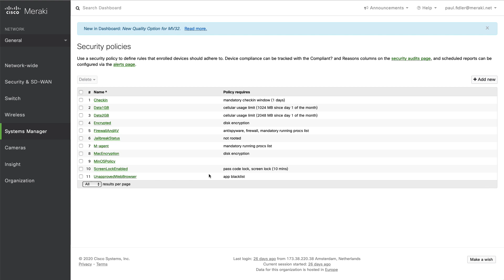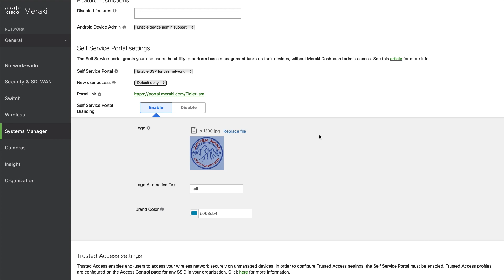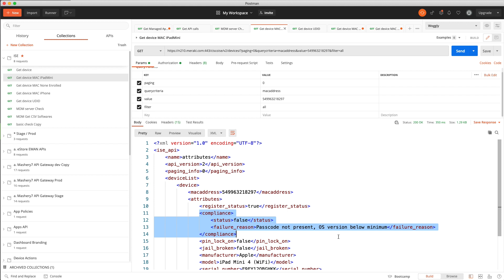Cisco Meraki SM and Cisco ISE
In this video Paul Fidler shows us how to integrate Systems Manager with Cisco ISE, how to create a security policy allowing you to define the security posture of a device, and how to check using Postman!